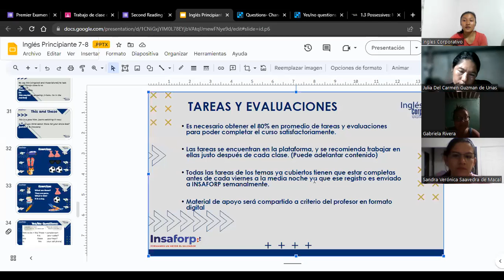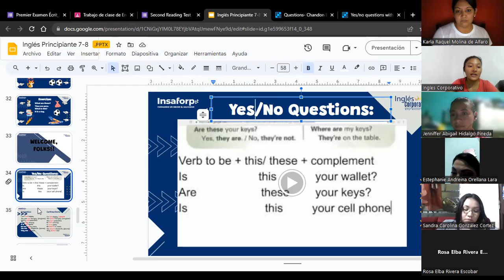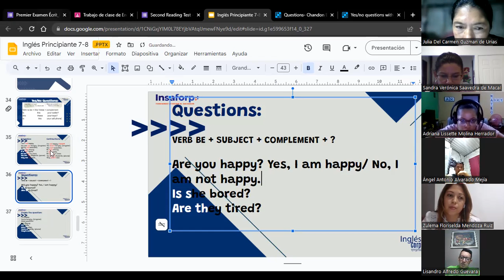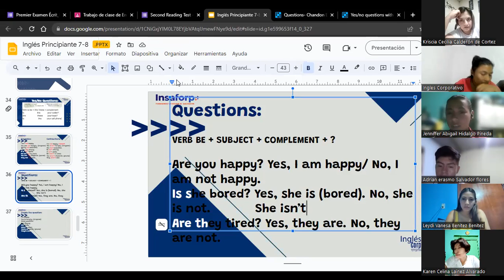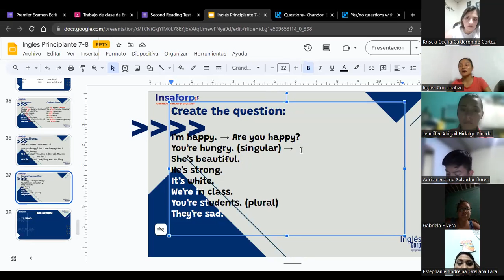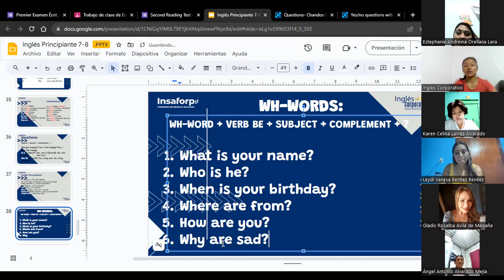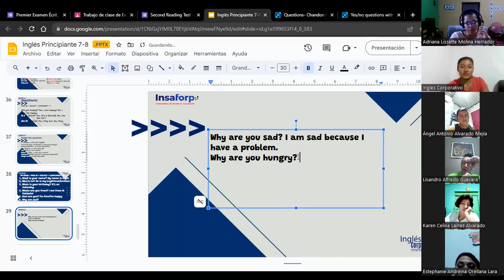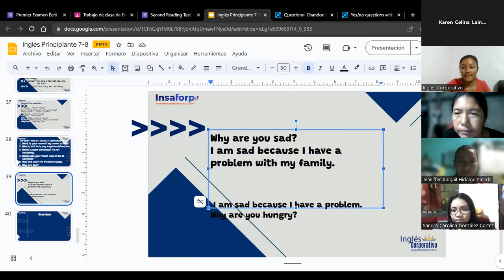SESIÓN 4-17-08-2023-P1-01-8-9-PM-08-23-HUEZO-YES/NO QUESTIONS